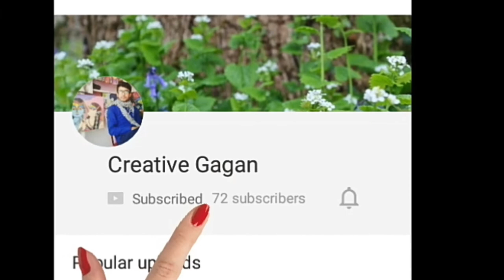How to draw a Digital CAP. very easy digital cap art. Mobile ART. DIGITAL ART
Digital CAP  very easy digital cap art

Digital paint

Digital paint media..✍✍
Creative gagan
I had a few people including Ralfyralfy request that I do an instructional drawing video. I'm really not that great at teaching but i hope this helps you guys a little bit. Tell me what you think. Oh and post video responses showing me your face drawings!!!

creative cap
digital art cap
mobile pe keise draw karunge

Digital paint art ... Cartoon painting Tab art Android art .